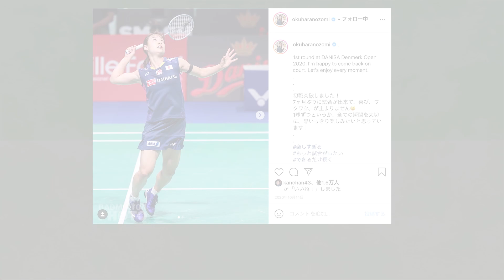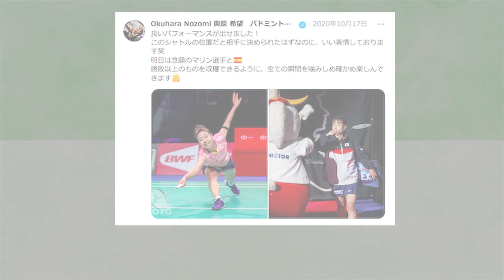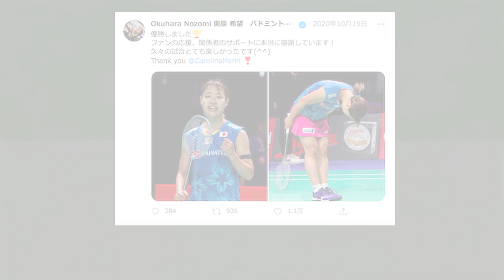【全英OP真っ只中！】奥原希望本人が1年半ぶりの優勝を遂げたデンマークOPを振り返る！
Youtubeチャンネルをリニューアルしました！
バドミントン日本代表の奥原希望です🏸
東京五輪2020に向けて更に一段ギアを上げた奥原希望の、
日本代表アスリートとしての日常や、
トップアスリート同士だからこそ聞ける対談企画、
子供達にも楽しく伝えられるバドミントンの極意などを伝えていきます✨

2016年、リオオリンピック銅メダル獲得、
2017年、世界選手権女子シングルスで優勝しました。

▶︎【本田選手と語り尽くす！】メンタルを保つ秘訣・アスリートの育て方・スランプの対処法

▶︎【メダリストコラボ】レスリング界1過酷な絵莉トレを奥原希望がやってみた結果・・・

▶︎【凄すぎる‥】女子サッカー 永里選手にイメージ通り体を動かす方法を教わってみた

▶︎動画に関する問合わせ先(YouTubeの広告や案件等)
奥原希望チャンネル管理事務局